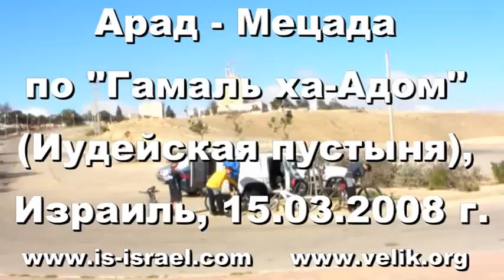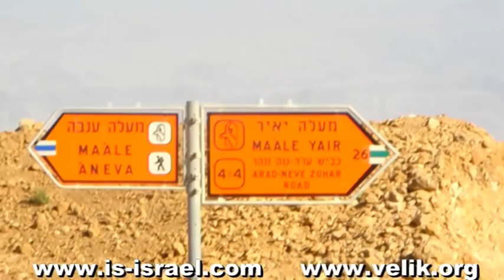Арад - Мецада (Массада) по "Гамаль ха-Адом". Израиль.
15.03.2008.